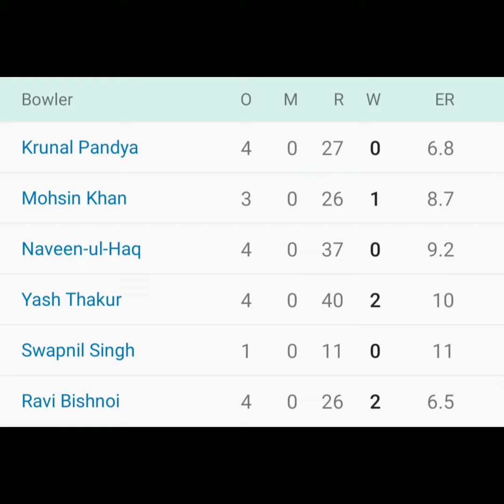Tata IPL 2023 Match no 63 LSG vs MI Match Highlights